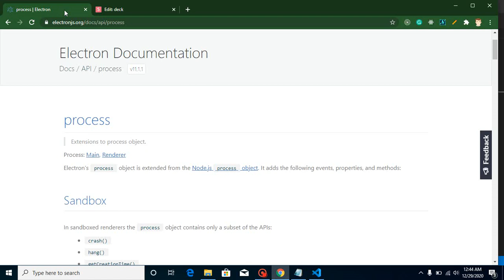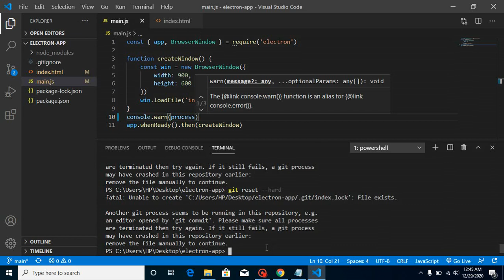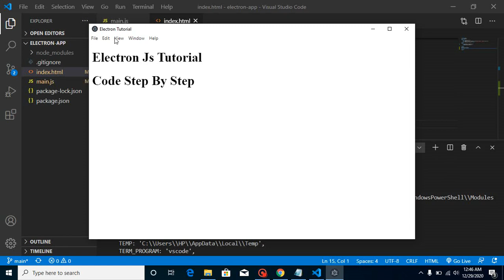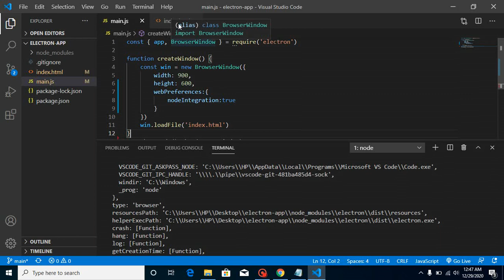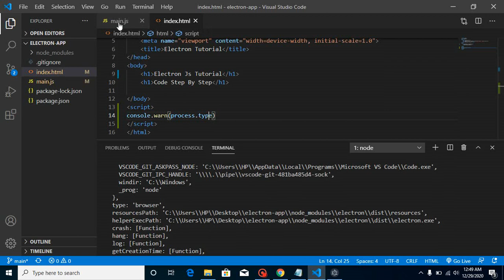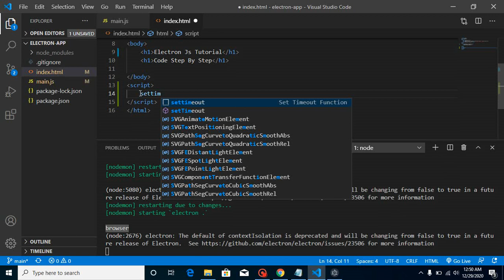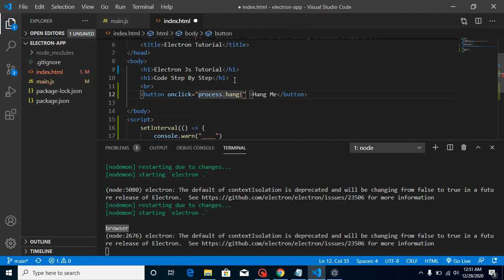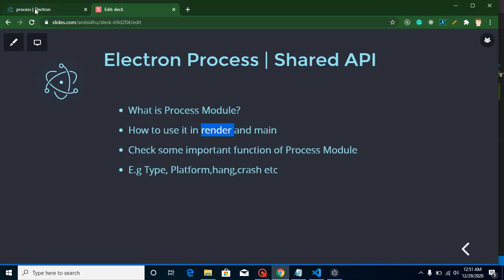Electron js tutorial in Hindi # Process | Shared API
Electron Process | Shared API
What is Process Module?
How to use it in render and main
Check some important function of Process Module
E.g Type, Platform,hang,crash etc